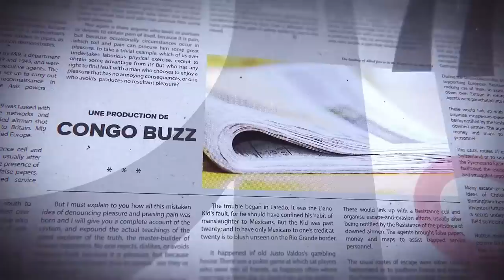GRANDE TRIBUNE|07.6.2023|TRIBALISME:NSAFU DEVANT LE FAIT ACCOMPLI.LA RDC DOIT LUTTER CONTRE CE FLÉAU